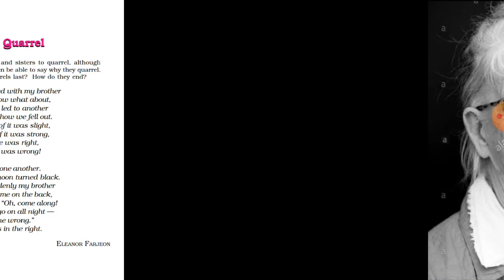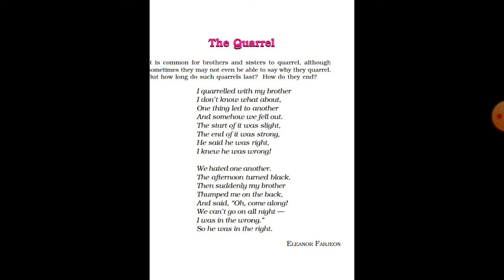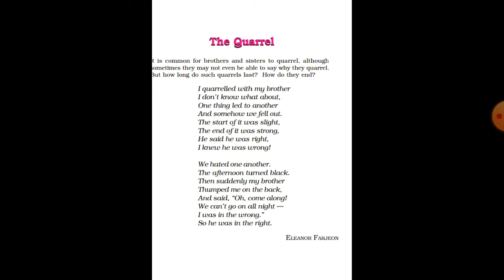The Quarrel | Honeysuckle | Class VI | English